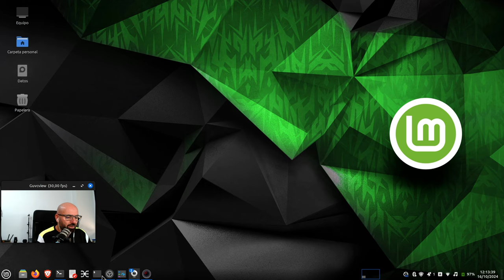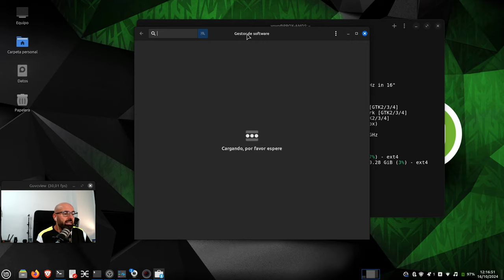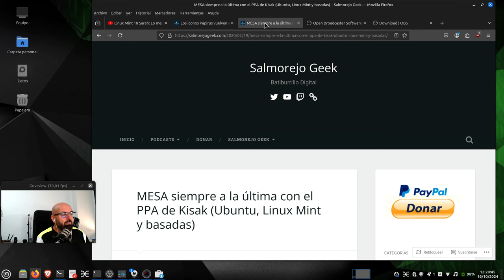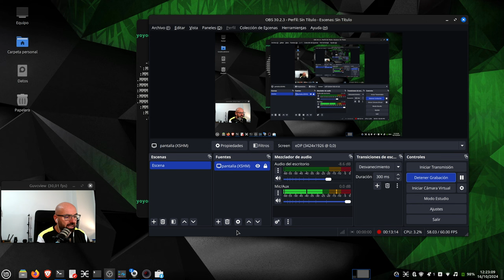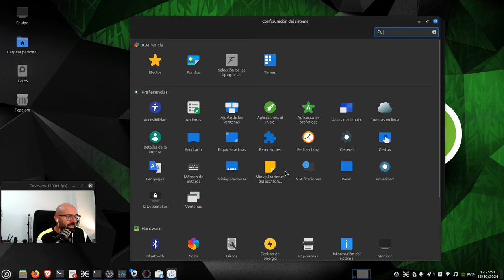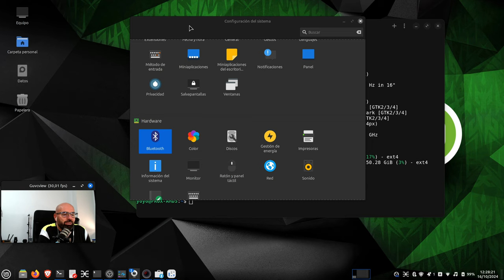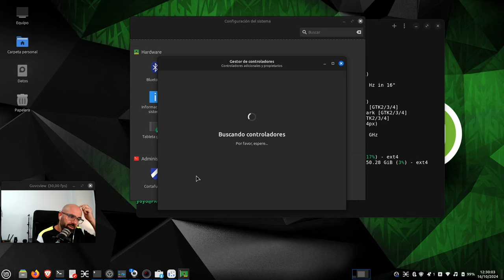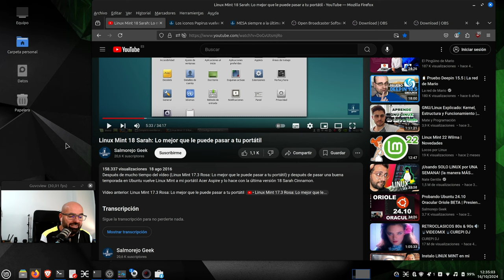Tras 8 años | Linux Mint 22 sigue siendo "Lo mejor que le puede pasar a tu portátil"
Hace ocho años afirmaba en un vídeo que Linux Mint, por aquél entonces la 18, era lo mejor que le podía pasar a tu portátil. A día de hoy, con Linux Mint 22,  lo sigo manteniendo y te doy mis razones.